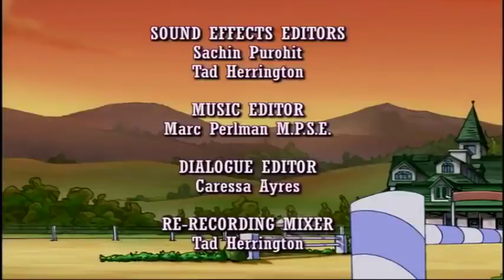💜 🐴 Horseland 💜 🐴 Oh, Baby 💜 🐴 Season 2, Episode 9 💜 🐴 Horse Cartoon 🐴